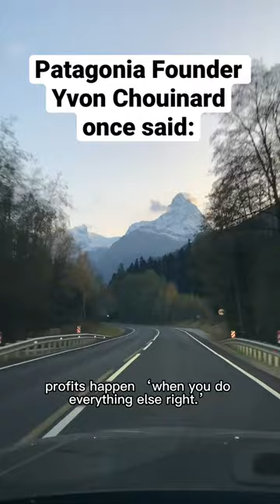Why Patagonia Founder Yvon Chouinard Gives Away the Company to Fight Climate Change